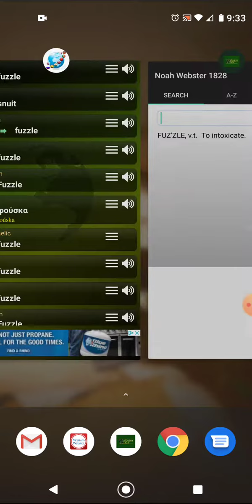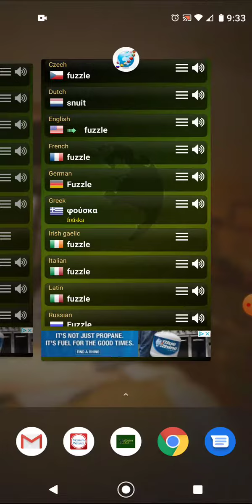Fuzzle + Resistentialism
Dictionary-Merriam-Webster
from Merriam-Webster Inc.

Noah Webster 1828 American Dictionary
from vbmrupp

Q Multi Language Translator
from NyxCore